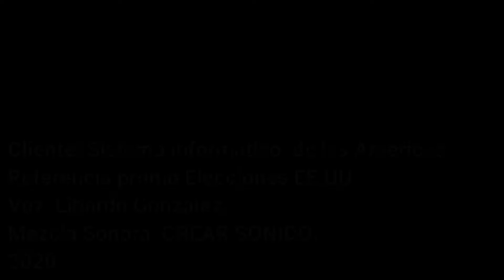PROMO SIA ELECCIONES EE.UU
Promo Elecciones EE.UU. 2020 SIA Radio